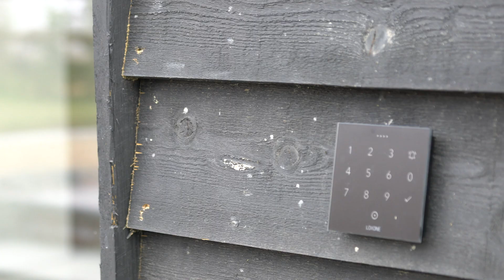The Barn - Hughes Case Study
A barn conversion case study containing Loxone Smart Home tech. Developers: BBA Developments
Loxone Partner: Hughes Smart.